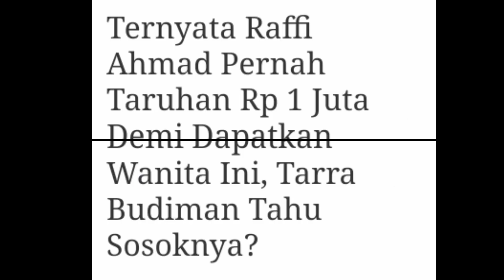Ternyata Raffi Ahmad Pernah Taruhan Rp 1 Juta Demi Dapatkan Wanita Ini, Tarra Budiman Tahu Sosoknya?